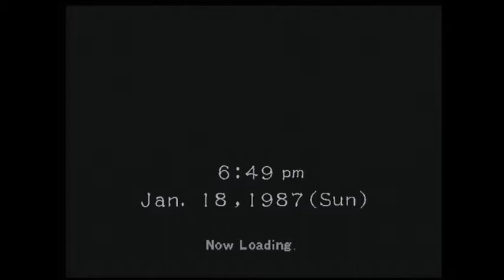Lets Play Shenmue II: Episode 02 Damn Kids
Luckily they didn't take the mirror